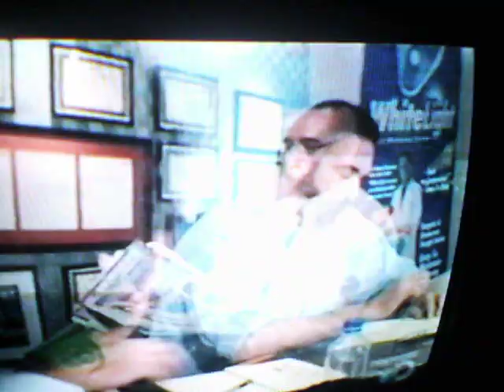Prolific Inventor Darrell Fertakos- Seen On Discovery Channel PitchMen TV Show